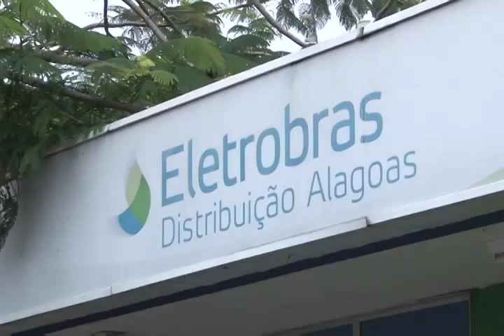PREJUÍZO: ACIDENTES COM POSTES